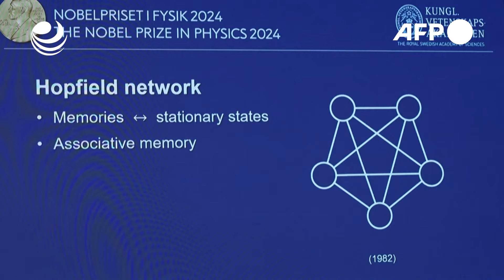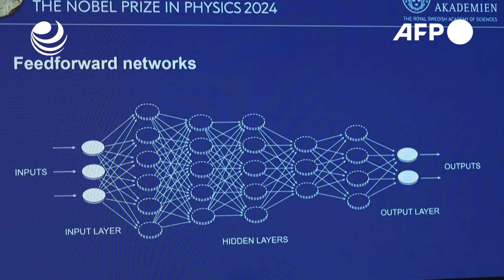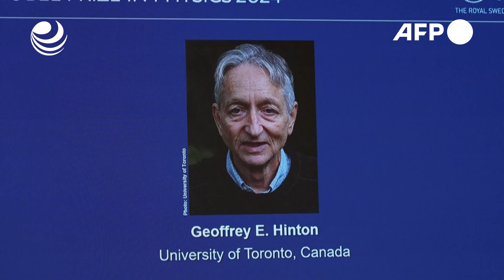John Hopfield y Geoffrey Hinton ganan el Nobel de Física por trabajo fundamental para la IA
El estadounidense John Hopfield y el británico-canadiense Geoffrey Hinton ganaron este martes el Premio Nobel de Física por sus trabajos pioneros sobre el aprendizaje automático, una herramienta empleada en el desarrollo de la inteligencia artificial.